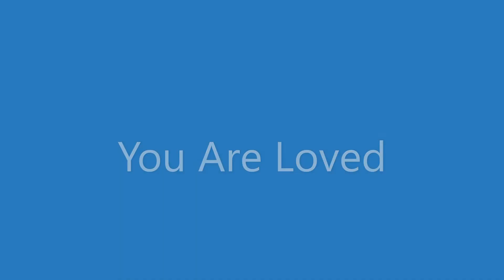Tunia Q&A -- How To Build A Light Body